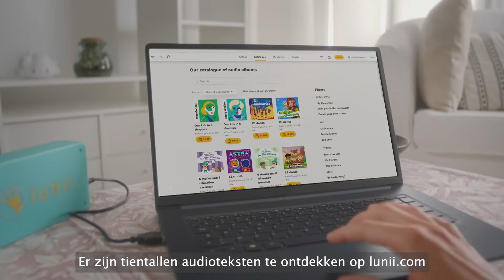Mijn Verhalenfabriek - De draagbare, schermloze en stralingsvrije verhalenverteller voor kinderen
Met mijn Verhalenfabriek van Lunii zijn er voor elke leeftijd helden en verhalen om bij weg te dromen, om te ontdekken en al spelende van te leren!

✅ Meer dan 3 uur luisteren reeds inbegrepen
✅ Tientallen albums die via de Luniistore gedownload kunnen worden
🚚 Levering inbegrepen bij de prijs

De hele dag door totdat het bedtijd is de ideale metgezel
 Lunii prikkelt de fantasie van uw kind ✨